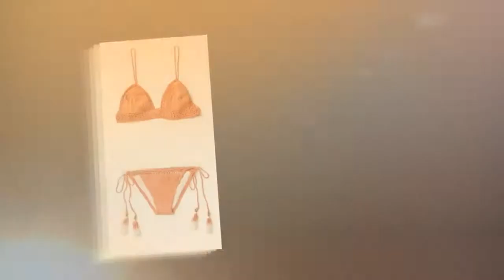how to do a shell pattern in crochet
More Tags:how to crochet hair,crochet flowers,crochet marley hair,crochet patterns free,tunisian crochet stitches,half double crochet,crochet a scarf,crochet braids with straight hair,how to crochet boot cuffs,crochet hairstyles